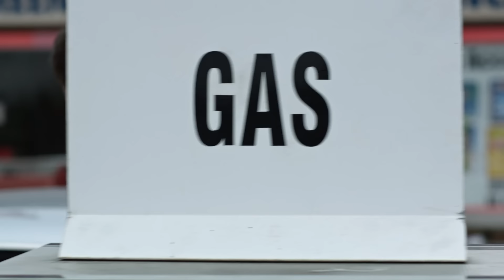Mike and Louis try to 'work things out' | Suits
Harvey takes Louis and Mike on a road trip, hoping they find peace.

Season 04, Episode 13, Fork In The Road,
Harvey and Louis take a drive to aid an out-of-town client to whom they both have deep ties; and Harvey uses the opportunity to force a confrontation between Louis and Mike about their trust issues. Meanwhile, in a flashback, we discover the root of Harvey and Louis’s competitive relationship in their early days at the firm. And Mike first learns the limitations of his genius when it comes to the law.

Show Synopsis: "Suits" delves into the fast-paced, high-stakes world of a top Manhattan corporate law firm where hotshot associate Harvey Specter (Gabriel Macht, “Love & Other Drugs”) makes a risky move by hiring Mike Ross (Patrick J. Adams, “Old School”) a brilliant but unmotivated college dropout, as his associate. As he becomes enmeshed in this unfamiliar world, Mike relies heavily on the firm’s best paralegal Rachel (Megan Markle, “Horrible Bosses”) and Harvey's no-nonsense assistant Donna (Sarah Rafferty, “Brothers & Sisters”) to help him serve justice. With a photographic memory and the street smarts of a hustler, Mike proves to be a legal prodigy despite the absence of bonafide legal credentials.

Channel description: Welcome to the official Suits YouTube channel: home to all the swagger, smarts and sexiness from Pearson Hardman - one of the top New York law firms that hire solely from Harvard law. Well, almost entirely.

If you want to relive the best moments of Harvey Specter and Jessica Pearson, the funniest Donna scenes, the will-they-won't-they romance between Mike Ross and Rachel Zane, or if you just want to get "LIT UP", subscribe to the Suits official YouTube channel.